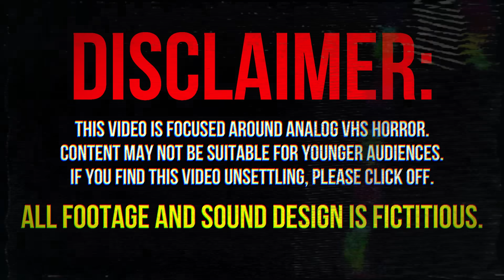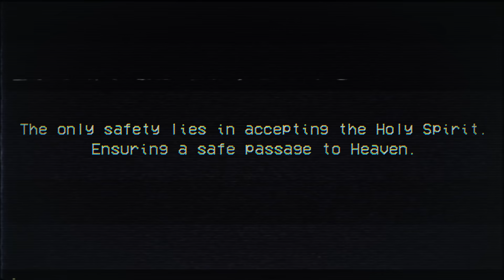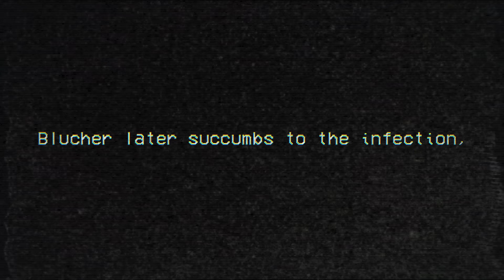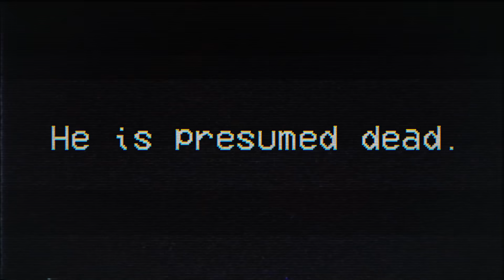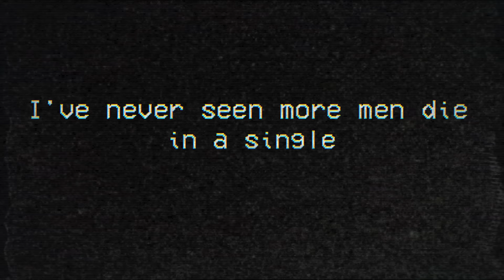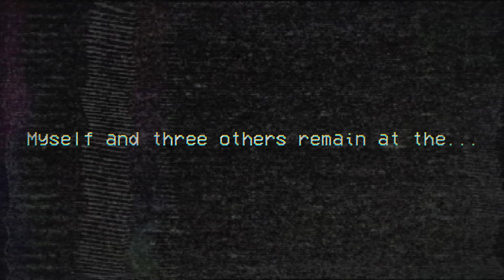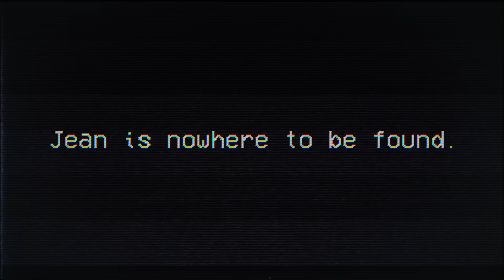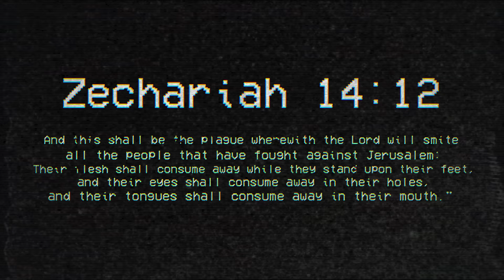The Blight Lore (Guts & Blackpowder)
the whole video's script is based off of the official g&b wiki's lore.